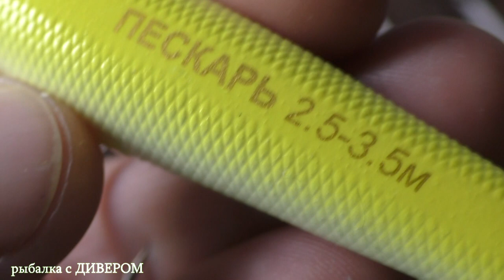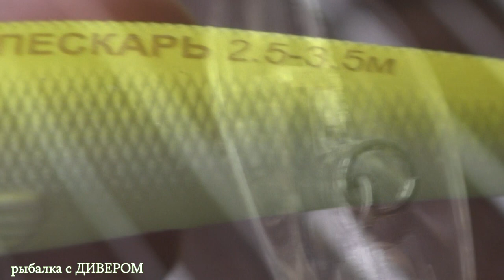КАЧЕСТВЕННЫЕ ВОБЛЕРЫ - JSpin, воблер щурёнок, воблер танцор и пескарь воблеры ДжиСпин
Производитель этих приманок Питерская компания JSpin. Некоторые из них я могу назвать уникальными! Цена этих приманок, на сегодняшней день, 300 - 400р, эти приманки можно использовать для ловли в заброс и при ловли троллингом. Обзоры дивера. Воблер танцор, воблер щурёнок, воблер пескарь, воблер подуст
мой тег
где можно купить эти приманки доставка быстрая, фирма принимает претензии по качеству приманок!